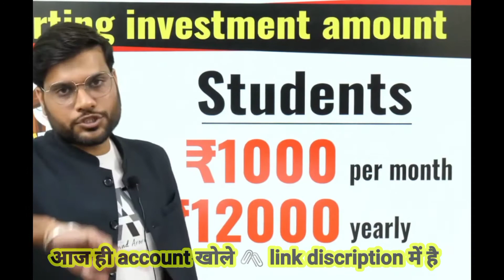शेयर मार्केट में स्टूडेंट्स पैसा लगा कर बन सकते हैं करोड़पति | जानिए कैसे शेयर मार्केट से पैसे कमाए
तो आज ही दिए गाए लिंक से demate and trending account open kare aur करोड़पति बने